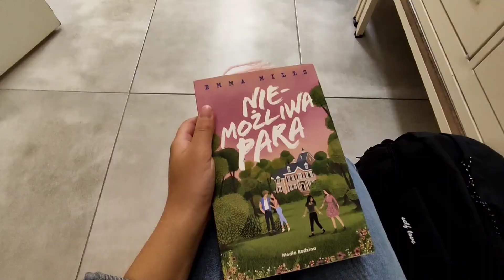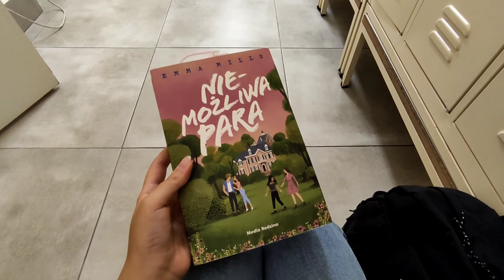First day of school in a 3rd grade | school schedule, fav book, outfit of the day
[eng] Mondays are not easy and our job is to make it pleasant. If you tell yourself they're going to be bad, they'll probably be. BUT if you think positively and tell yourself it's going to be a good day, your day will be amazing no matter what.
[pl] Poniedziałki nie należą do łatwych, a naszym zadaniem jest sprawić, żeby było przyjemnie. Jeśli powiesz sobie, że będą złe, prawdopodobnie będą. ALE jeśli myślisz pozytywnie i mówisz sobie, że to będzie dobry dzień, Twój dzień będzie niesamowity bez względu na wszystko.

❤ Wanna text me?